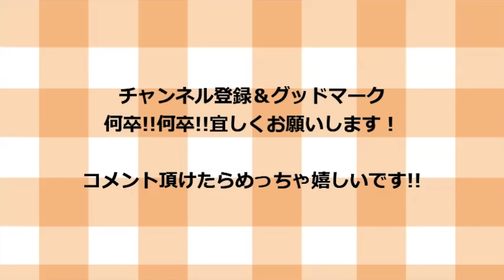一切の無駄を省いた世に出回っているサラダチキンで1番簡単でしっとり食感のレシピ紹介します！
【材料一覧】

鶏胸肉　　　　　　　　　　　300g

【調味料一覧】

水　　　　　　　　　　　　　500cc
創味シャンタン　　　　　　　小さじ1杯半